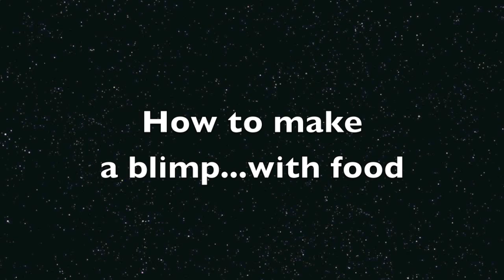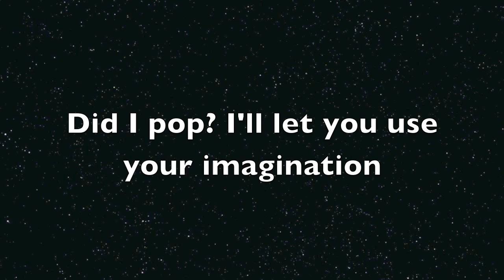How to make a blimp...with food (HD)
Some women like plus size guys

this is the story of Anna making her boyfriend into a blimp with food